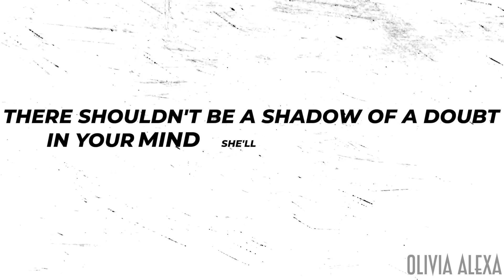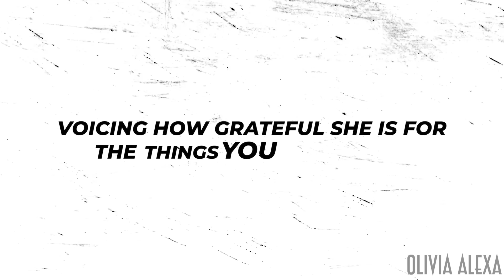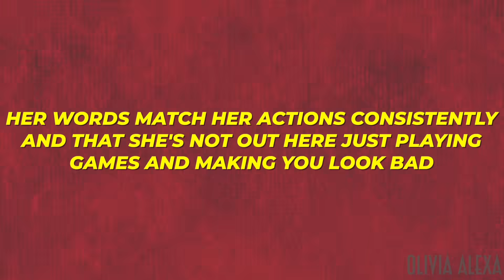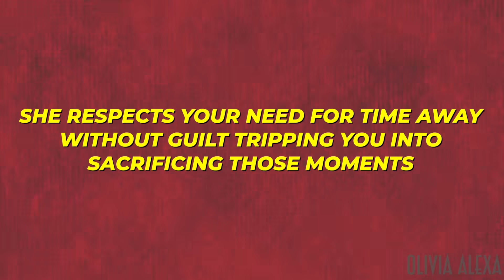Men NEED This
🚨My ebook, "The Blueprint: How to Attract and Keep the Right Woman," is finally 100% available . It took me 5 years of work and dedication to perfect this guide, and thousands of you have been demanding it. This isn't just a book; it's a blueprint.

Inside, you’ll find the secrets, methods, and step-by-step actions to attract and keep the woman YOU want. No fluff. No filler. And to make it even better, I'm including powerful bonuses that you won't find anywhere else.🚨
🔥 Discover the 5 essential things every man deeply desires and needs from his woman. These are the non-negotiables you cant afford to take lightly because they form the foundation of any successful relationship. 🔥

🔑 Key Topics Covered:
-Insight into the male psyche and its needs.
-The pivotal role emotions play in a man's life.
-How respect shapes a man's perception in a relationship.
-The balance between affection, trust, and appreciation.

💡 This isn't just about what men want, but what they need to flourish in a relationship. Every individual's needs may differ, but these core principles apply universally.
5 Things EVERY Man NEEDS From His Woman!